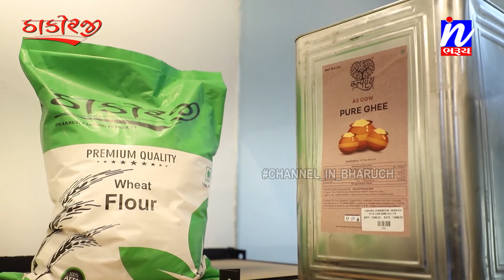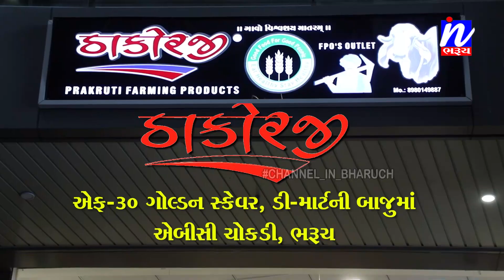NEWS | અંકલેશ્વરમાંથી ટેમ્પામાં પ્લાસ્ટિકથી ઢાંકેલ બેગોમાંથી રૂ.5 લાખના કોપરનો જથ્થો ઝડપાયો.